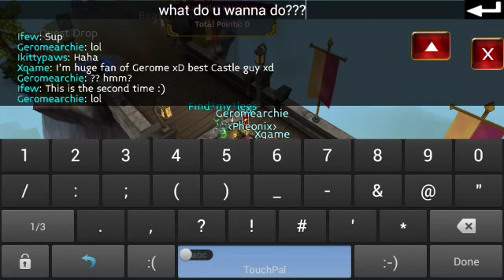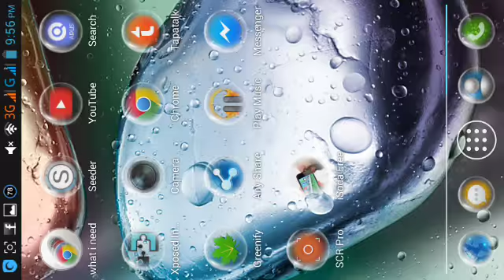arcane legends fan vid :)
ty for supports guys love ya all :D